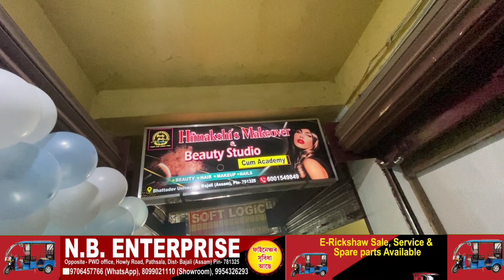Makeup video ।। এজনী ছোৱালীয়ে কেনেকৈ নিজৰ ভৰিত থিয় হৈ নিজৰ জীৱিকাৰ পথ বাছি লৈছে চাওঁ আহক ।।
new makeup